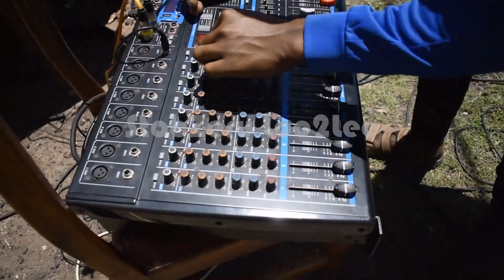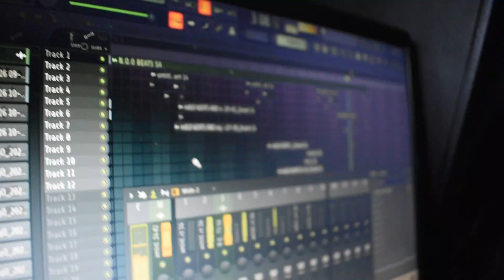Ndlu_Beats on Buza Ngami Official Hip Hop Kasi Rap Music Video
This is Buza Ngami Official Music Video which is one of the Songs on the Project called Ezangakithi Mix Tape. Shot & Edited by StobZeru Loo2Lee from Dust Dusty Visuals.
Ndluzula aka Ndlu_Beats from South Coast of KZN is a Hip Hop Kasi Rap Music Artist who also makes Beats and produces Music as well.